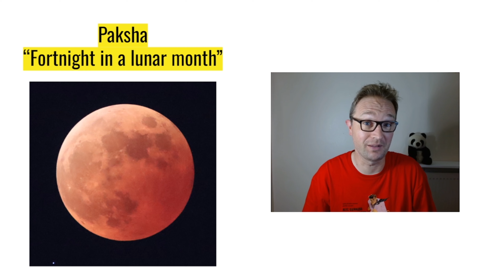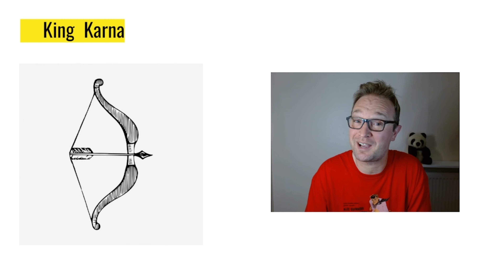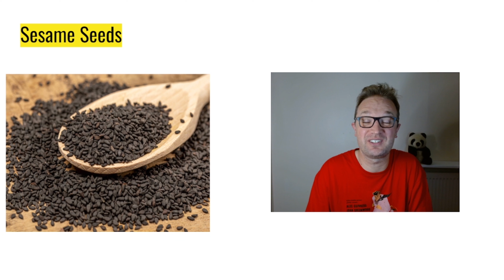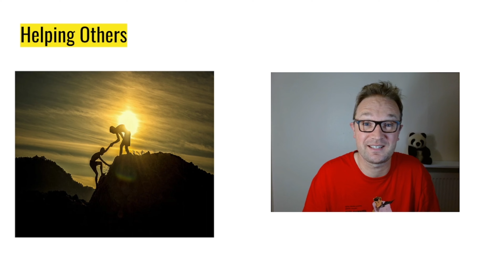Hinduism: Pitru Paksha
Hi there!

Greetings once more from the basement, a little look at the festival of ‘Pitru Paksha’ which is coming up at the end of the month. (I know, I'm actually early for a festival!)

Fascinating to see the role of sesame seeds and crows in this Hindu festival.

Again, thankyou for all your likes, comments and subscriptions!

Farnyfun